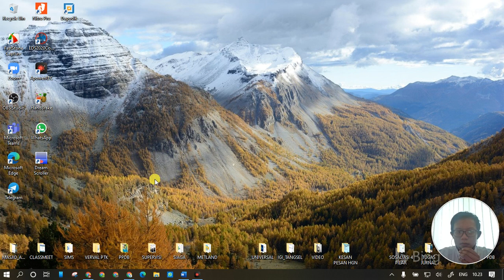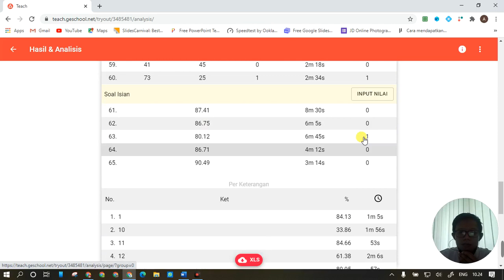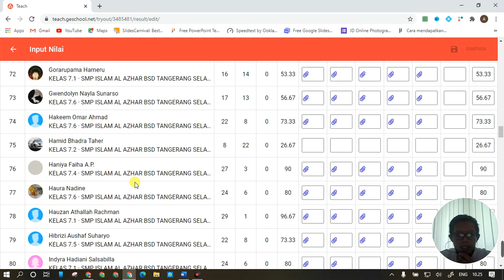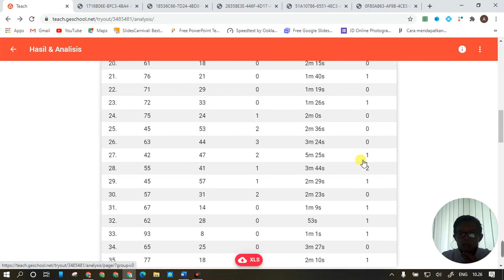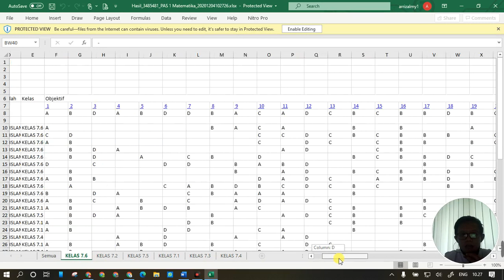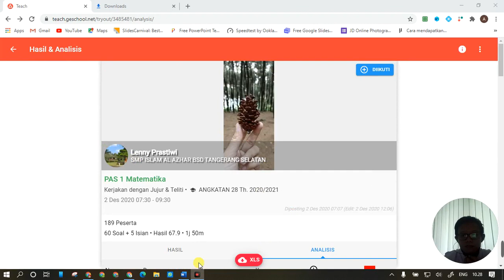Tutorial Geschool Part 3